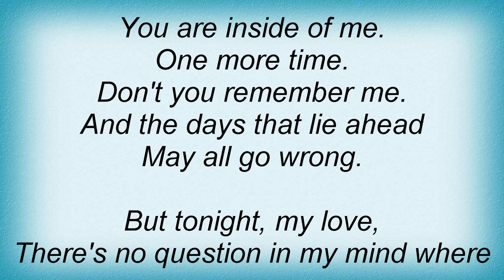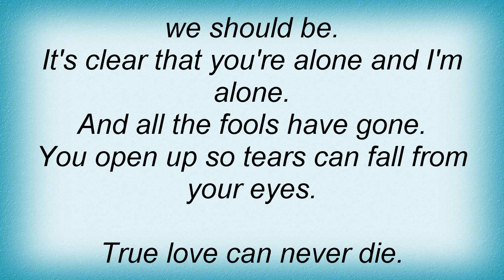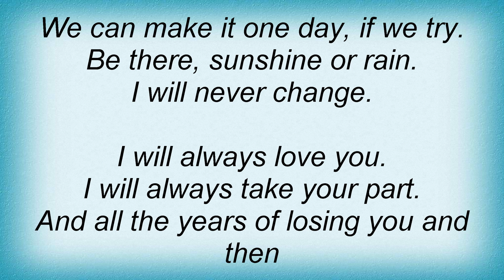Bee Gees - I Will Always Love You Lyrics